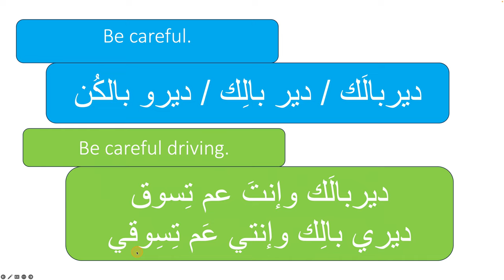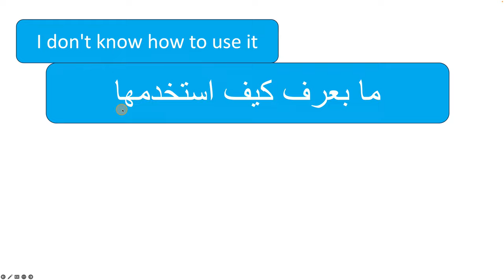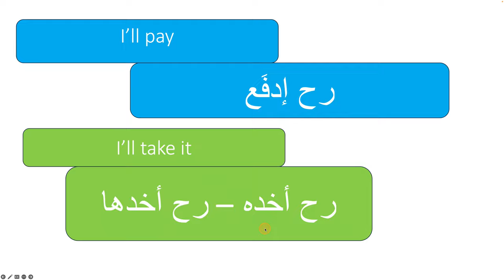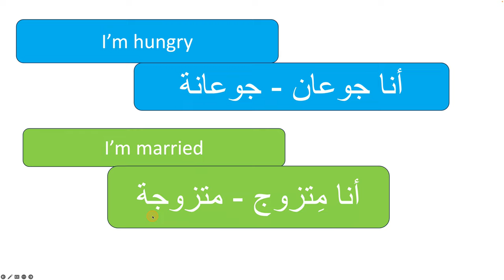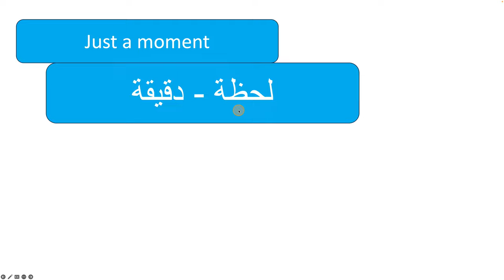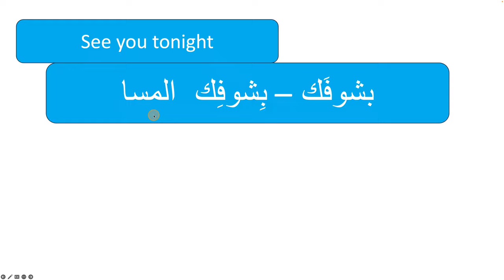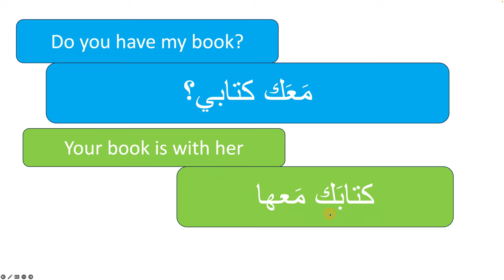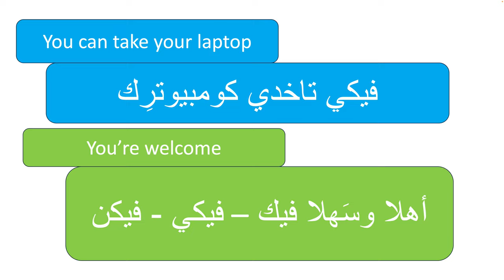180 must know common Levantine Arabic phrases for all levels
In this session, you will learn 180 must know common Levantine Arabic phrases for all levels
You will learn some useful phrases, verbs and some cultural insights.

If you would like to learn in your spare time then see below a list of books I have published:

2- Levantine Arabic: Activity book part 1,

3- Levantine Arabic, activity book part 2,

Thanks

عربي